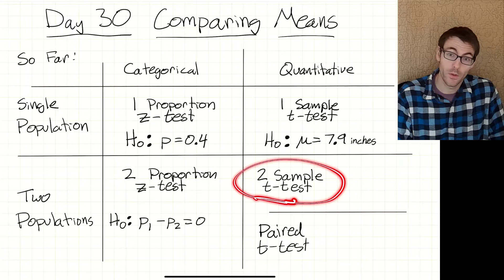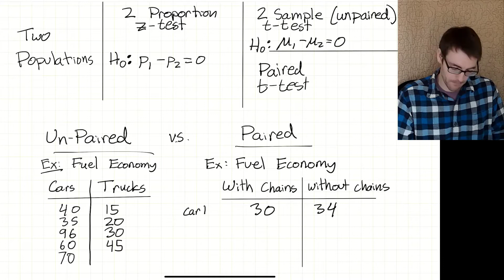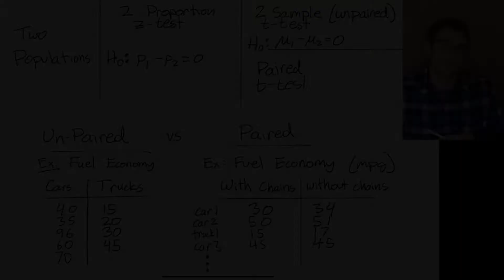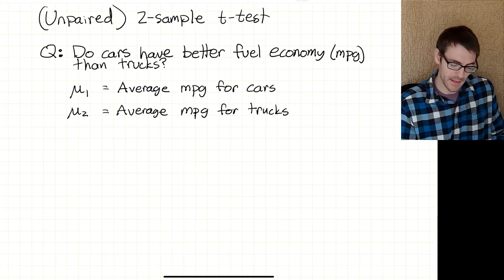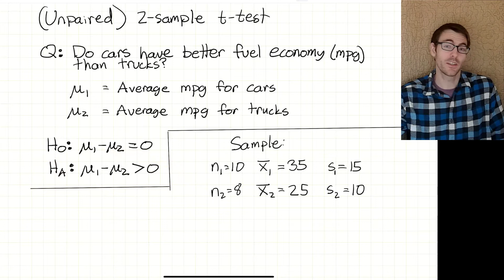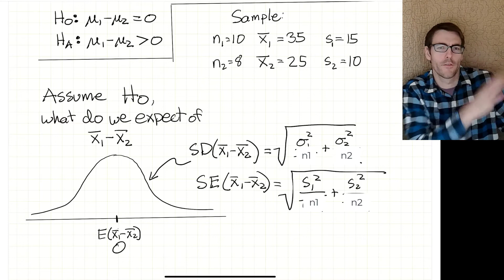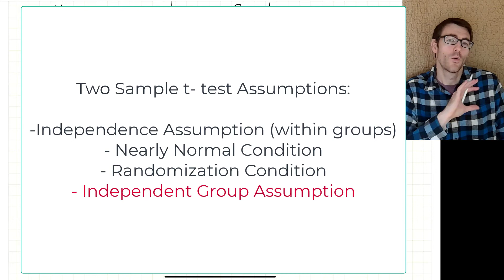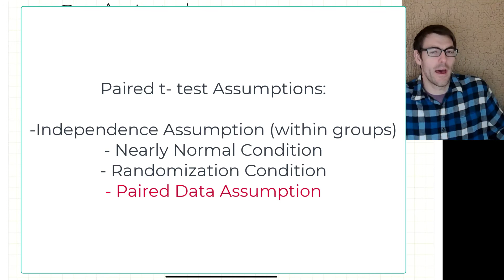Day 30 - Comparing Means (typo fixed)